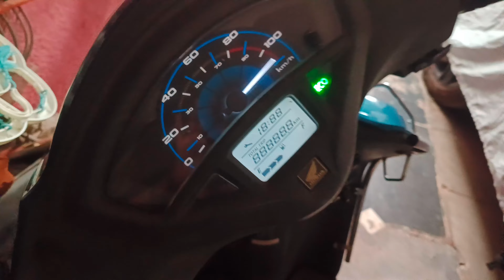Healthy ragi oats dosa||easy and healthy tiffin recipe